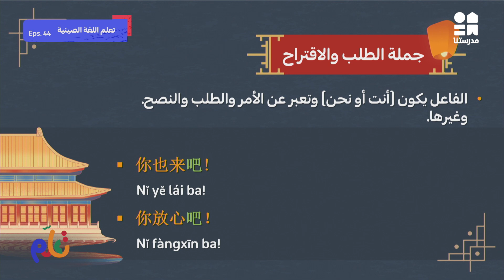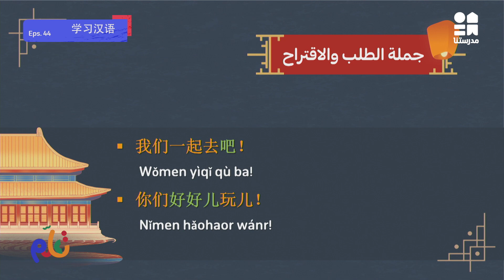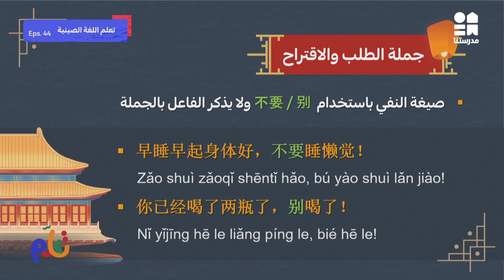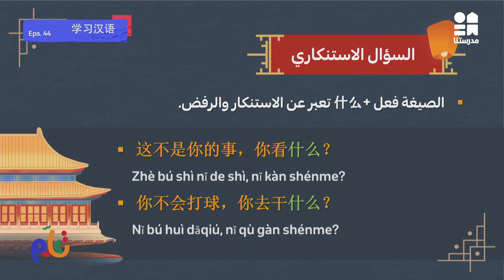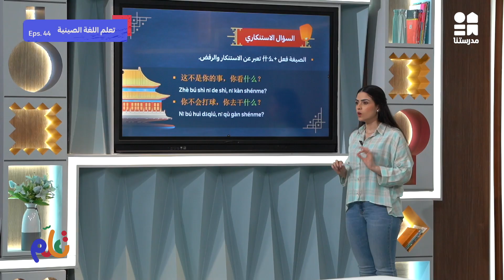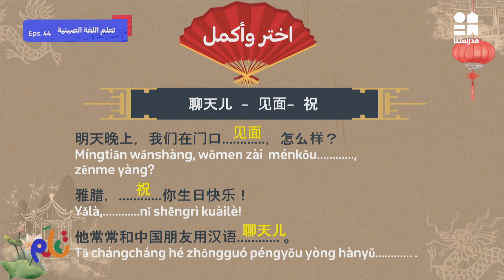تعلم اللغة الصينية | الحلقة الرابعة والأربعون | الموسم الثاني